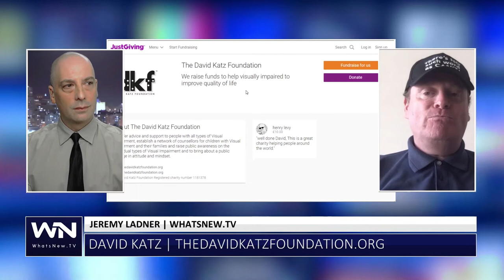David Katz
David Katz - Press Photographer

We speak with David Katz about photographing Presidents, Prime Ministers and pop stars all while being legally blind. David shares his philosophy of perseverance and we learn about the David Katz Foundation.